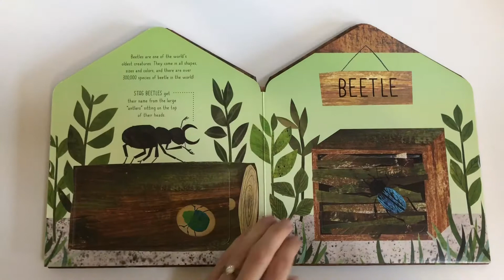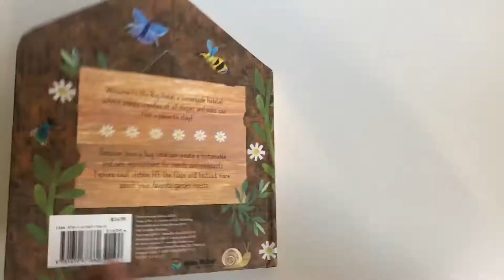Bug Hotel (Lift the Flap) by Kane Miller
Enjoy this short video showing the lovely "Bug Hotel" book, lift the flaps to learn more about these little critters.